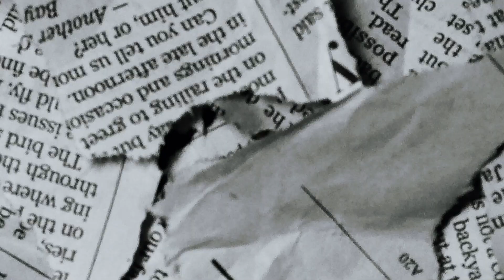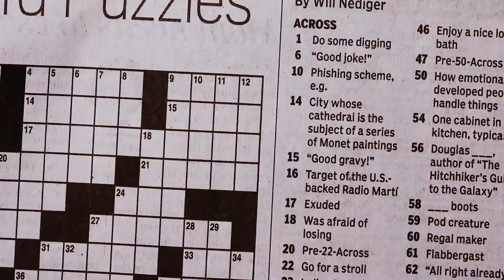Pearrl Baby - Big Dreams [Official Music Video]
Cash Over All Entertainment
Directed by Chris Wise